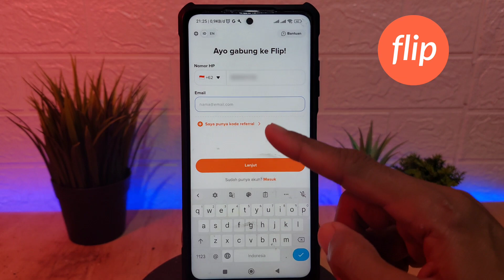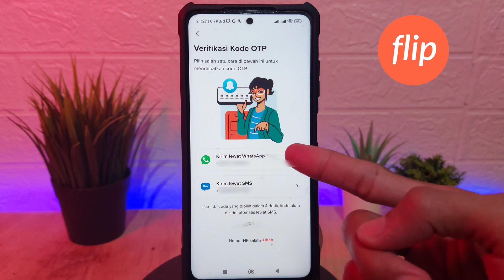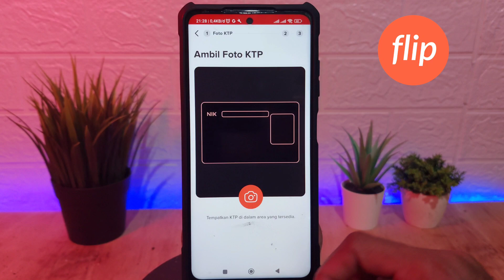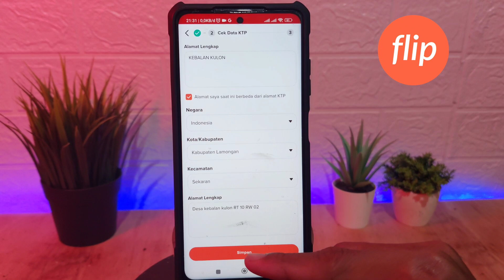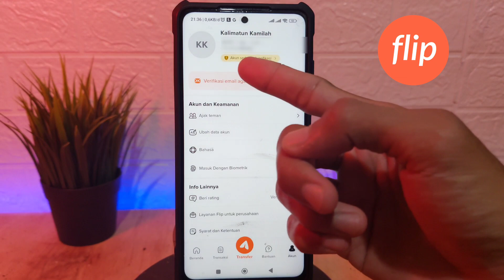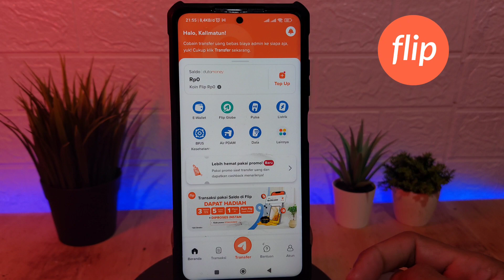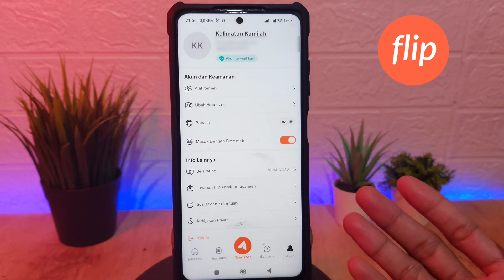Cara Daftar dan Verifikasi Akun Flip Hingga Berhasil: Panduan Lengkap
Video ini akan memberikan panduan lengkap tentang cara daftar dan verifikasi akun Flip hingga berhasil. Dalam video ini, Anda akan mendapatkan informasi tentang langkah-langkah yang harus dilakukan untuk mendaftarkan akun baru di aplikasi Flip, mulai dari mengunduh aplikasi, memasukkan data pribadi, hingga verifikasi nomor telepon dan dokumen identitas.

Selain itu, video ini juga akan membahas tentang tips dan trik dalam melakukan verifikasi akun Flip agar berhasil dengan mudah. Anda tidak perlu khawatir, karena video ini dirancang untuk mudah diikuti dan akan memberikan panduan yang jelas dan terperinci.

Dengan menonton video ini, Anda akan dapat mendaftar dan verifikasi akun Flip hingga berhasil dan siap digunakan untuk melakukan transaksi finansial. Jangan lewatkan kesempatan untuk mempelajari cara daftar dan verifikasi akun Flip dengan panduan lengkap ini, tonton video ini sampai habis dan mulai gunakan aplikasi Flip dengan mudah!